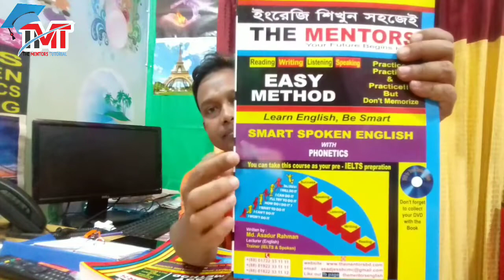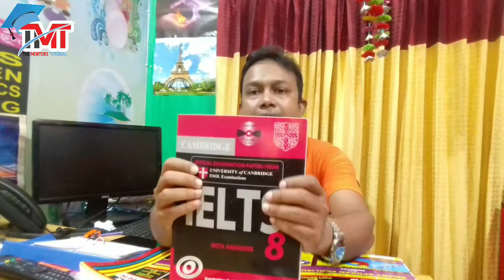Easy spoken Eng || tips on spoken & ielts || The Mentors tutorial || স্পোকেন এবং ielts টিপস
Hello guys, in this tutorial I'm gonna teach you how to make sentences easily at the beginning of learning spoken English.

I'm also gonna discuss here how to make small English sentences by using few tenses being a Bengali speaking person. English is the second language for us.

Simply we memorize hundreds of vocabularies & sentences but what the reality is known to us. I mean when we try to express something, we can't. Simply nothing comes from our mouth.

So, if you are really interested to learn smart English for speaking with confidence,  this video is for you.

And I believe that surely you will be able to learn how to use simple English sentences very smartly.

From this video, you will learn the correct process of how to speak English fluently.

The courses we provide:
IELTS (AC, GT, UKVI, LIFE SKILLS)
SMART SPOKEN ENGLISH,
FREE HANDWRITING
Mock Tests,
JSC,SSC SPOKEN ENGLISH
KIDS SPOKEN,
Special English Language Course &
Professional English Language Course

Please call:
Our Communication Link:
Govt.M M College South Gate, Adjacent to (Rupkothar Mor),Jashore.